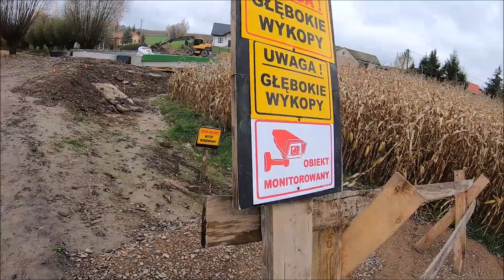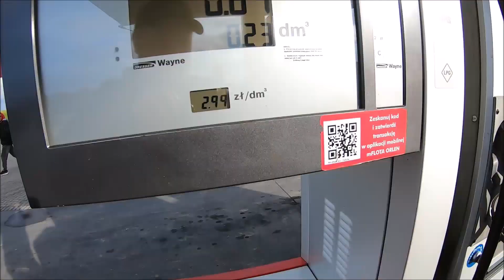Magnes Neodymowy pod Mostem Sylwana 190